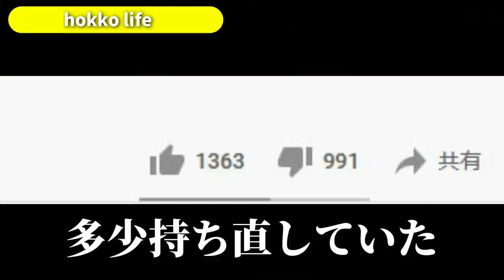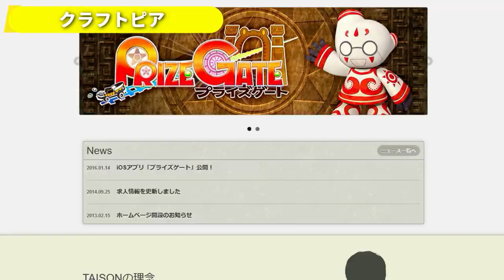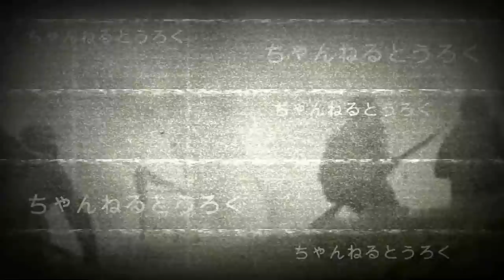パクりすぎて裁判不可避のゲーム達 ３選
パズルキングダムの字幕がクラフトピアになっていますが、気にしないでください。